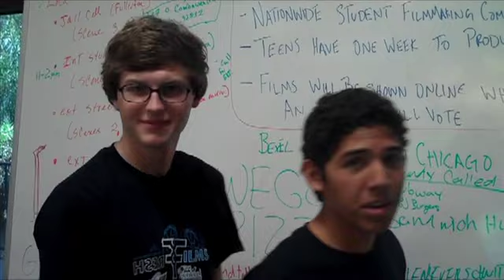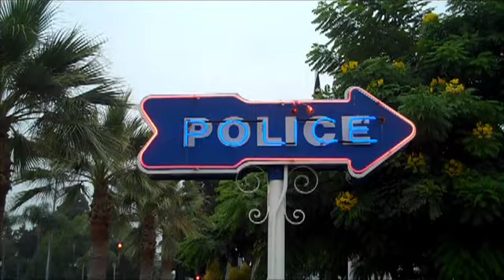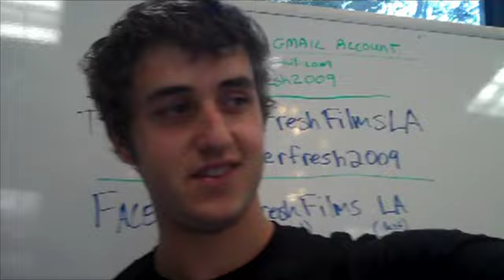Making of Candied Camera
The making of Fresh Films Los Angeles' film, "Candied Camera."

Voting is up now!
Fresh-Films.com

Candied Camera is created by the Fresh Films Los Angeles 2009 team. Vote for us from September 3rd - 9th!

Candied Camera is a mockumentary that gives a behind-the-scenes look at the fictional TV show Candied Camera, in which eccentric host Reese Robson bombards people with candy.

Stars Glee actor Josh Sussman and FunnyorDie comedian Seth Morris.

CONTEST:
If the Los Angeles team for Fresh Films wins, the person who votes the most will receive a free 8GB 2nd Generation iPod Touch.
You can vote as many times as you'd like!
Voting begins September 3rd.